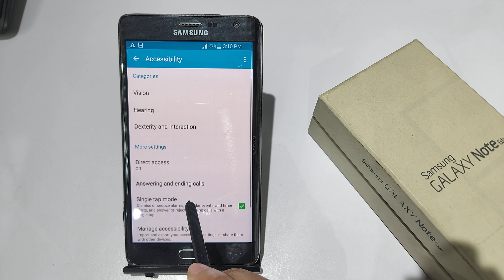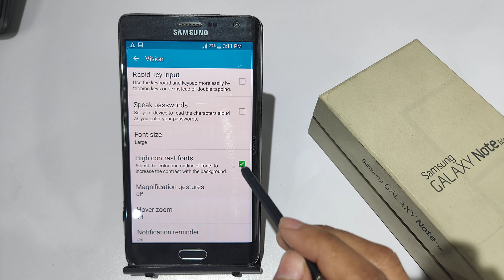How to increase text quality in Samsung galaxy note | Samsung galaxy note me visibility kaise kare